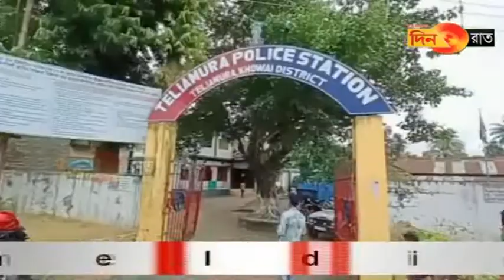PIN tei ATM card phal mani ukolo tamo tong?